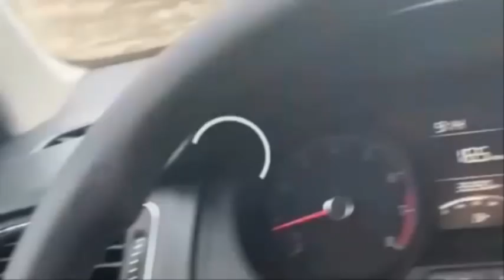[속보]중국 헤이룽장성 홍수 물바다!싼샤댐 붕괴조짐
📢BGM
✔Track - HOMI - Frost virus